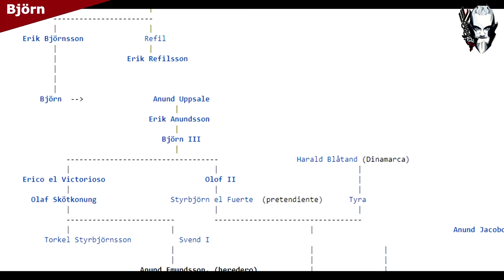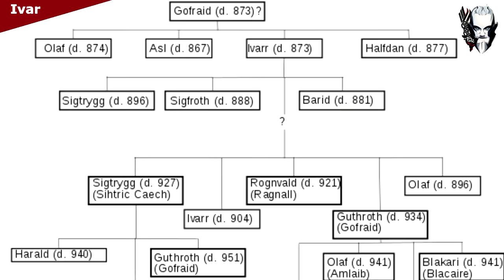¿Como MURIERON todos los hijos de ⚔️RAGNAR LOTHBROK⚔️? ❌HISTORIA REAL❌ DE VIKINGOS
La historia real de vikingos es muy diferente a la serie, en este video veremos como muerieron los 5 hijos mas famosos de ragnar.